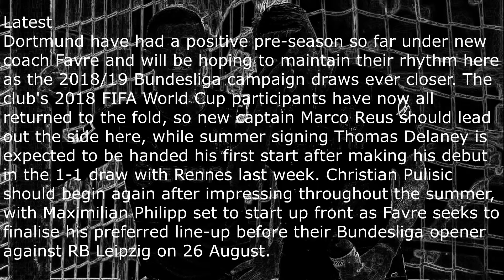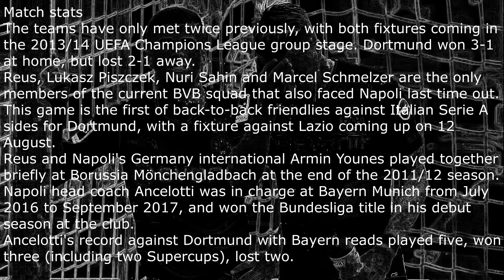Borussia Dortmund vs Napoli Match Preview - 7th August 2018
Hi Everyone Welcome to my Yunis Highlights channel and Borussia Dortmund vs Napoli video.Yours Sincerely.Match Preview - 7th August 2018.

Borussia Dortmund's penultimate summer friendly promises to be an entertaining one, with Lucien Favre's side taking on last season's Serie A runners-up SSC Napoli in the Swiss town of St. Gallen on Tuesday (kick-off 19:30 CEST / 17:30 GMT / 13:30 ET).

Latest
Dortmund have had a positive pre-season so far under new coach Favre and will be hoping to maintain their rhythm here as the 2018/19 Bundesliga campaign draws ever closer. The club's 2018 FIFA World Cup participants have now all returned to the fold, so new captain Marco Reus should lead out the side here, while summer signing Thomas Delaney is expected to be handed his first start after making his debut in the 1-1 draw with Rennes last week. Christian Pulisic should begin again after impressing throughout the summer, with Maximilian Philipp set to start up front as Favre seeks to finalise his preferred line-up before their Bundesliga opener against RB Leipzig on 26 August.

There is a distinct German flavour to Napoli's pre-season, with this fixture against Dortmund preceding an encounter with Wolfsburg just a few days later. Carlo Ancelotti's side arrive on the back of a dispiriting 5-0 defeat to Jürgen Klopp's Liverpool on Saturday, their first loss following three friendly victories in July. With a tough opening match away to Lazio in the Serie A on 18 August, Napoli will be keen to bounce back to winning ways in time for the league start.

Probable line-ups
Dortmund: Bürki – Piszczek, Akanji, Diallo, Schmelzer – Delaney, Dahoud – Pulisic, Götze, Reus (c) - Philipp
Absentees: Weigl (groin)
Coach: Lucien Favre

Napoli: Karnezis - Hysaj, Albiol, Koulibaly, Luperto - Fabian, Allan, Hamsik - Callejon, Milik, Insigne
Absentees: N/A
Coach: Carlo Ancelotti

Match stats
The teams have only met twice previously, with both fixtures coming in the 2013/14 UEFA Champions League group stage. Dortmund won 3-1 at home, but lost 2-1 away.
Reus, Lukasz Piszczek, Nuri Sahin and Marcel Schmelzer are the only members of the current BVB squad that also faced Napoli last time out.
This game is the first of back-to-back friendlies against Italian Serie A sides for Dortmund, with a fixture against Lazio coming up on 12 August.
Reus and Napoli's Germany international Armin Younes played together briefly at Borussia Mönchengladbach at the end of the 2011/12 season.
Napoli head coach Ancelotti was in charge at Bayern Munich from July 2016 to September 2017, and won the Bundesliga title in his debut season at the club.
Ancelotti's record against Dortmund with Bayern reads played five, won three (including two Supercups), lost two.